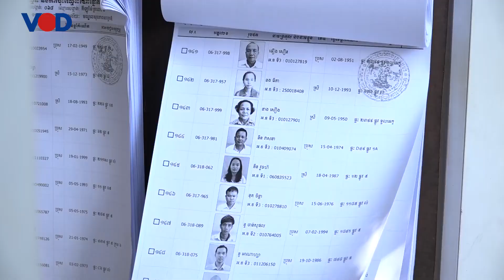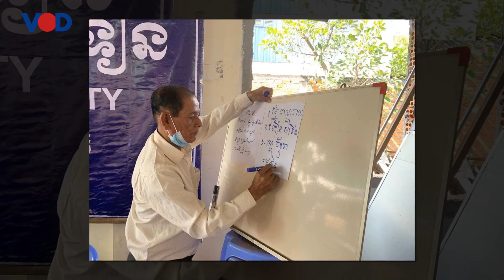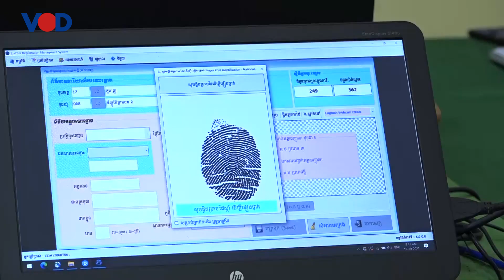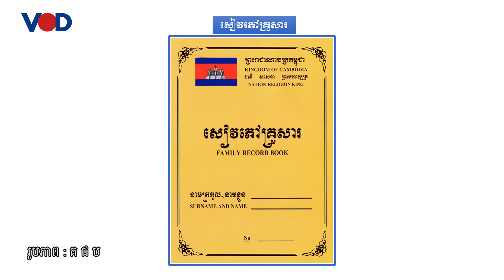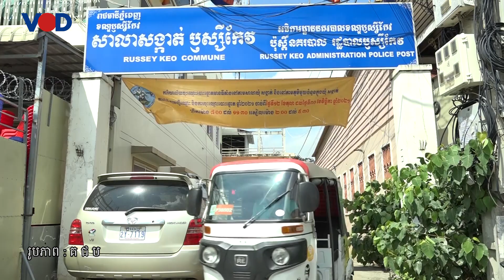តើការបញ្ជាក់លិខិតបេក្ខជនឈរមេឃុំចៅសង្កាត់គួរធ្វើដោយឡែកពីអាជ្ញាធរឃុំ?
ក្រុមអ្នកសង្កេតការណ៍ និងគណបក្សនយោបាយ មើលឃើញថា បញ្ជីបេក្ខភាពដែលឈរជាមេឃុំចៅសង្កាត់ សម្រាប់អាណត្តិទី៥នេះ ហាក់មានបញ្ហាស្មុគស្មាញច្រើន តាំងពីដំណាក់កាលដាក់បញ្ជីឈ្មោះដំបូង។ បញ្ជីបេក្ខភាពមកពីគណបក្សក្រៅរដ្ឋាភិបាលមួយចំនួន ត្រូវបានប្តឹងផ្តល់ និងចោទប្រកាន់ ក្រោមហេតុផលផ្សេងៗ។
ដើម្បីបានជ្រាបអំពីរឿងនេះបន្ថែម សូមអញ្ជើញទស្សនិជន តាមដានទស្សនាបទសម្ភាសន៍នេះ រវាងលោក ម៉ម មុនីរតន៍ ជាមួយលោក គល់ បញ្ញា ទីប្រឹក្សានៃគណៈកម្មាធិការដើម្បីការបោះឆ្នោតដោយសេរី និងយុត្តិធម៌នៅកម្ពុជា ហៅកាត់ថា ខុមហ្រ្វែល (Comfrel) ដែលមានសេចក្តីដូចតទៅ៖